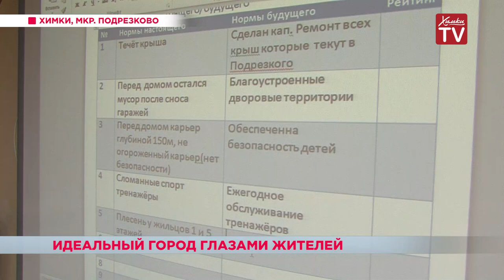Идеальный город глазами жителей. 10.08.18